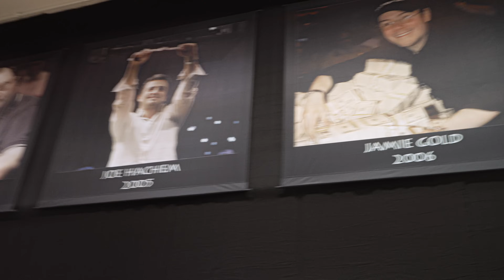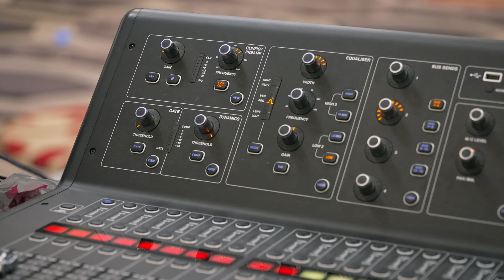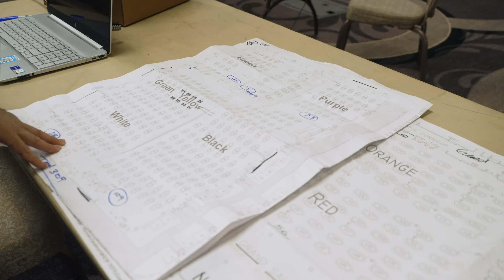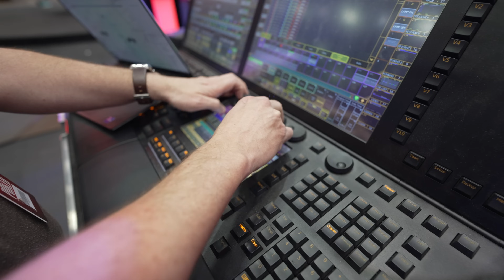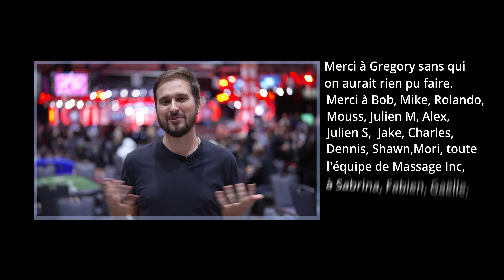WSOP Backstage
Découvrez les coulisses des WSOP, ce qui vient avant les tables, les jetons et les cartes...

Remerciements : Grégory Chochon, Bob, Mike, Rolando, Mouss, Julien M, Alex, Julien S, Jake, Charles, Dennis, Shawn, Mori, toute l'équipe de Massage Inc, Sabrina, Fabien, Gaëlle...

Crédit : un sujet La Part des Anges réalisé par Jibril Lahbabi et Ivan Cerieix.
Merci à Malek, Nino et Mathis pour l'animation.